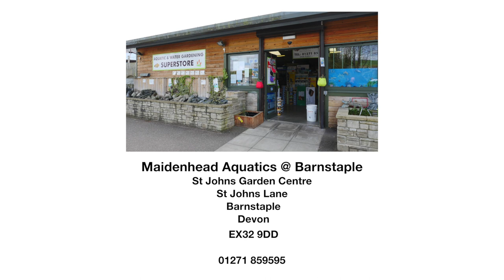Maidenhead Aquatics @ Barnstaple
From the day we opened the first store in the centre of Maidenhead, we've firmly believed that one of the key ingredients to our success is employing fish keepers. Our staff are people who share your enthusiasm and if you've visited more than one of our stores, you'll know that as the UK's leading chain with outlets nationwide, each branch has its own character and specialities.

For more detailed information on this store, please see Barnstaple's page on our